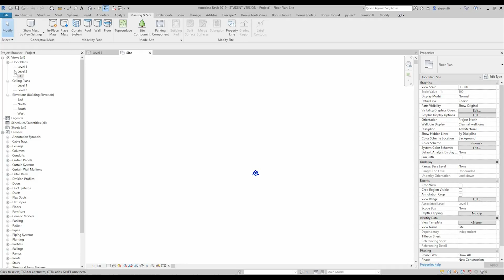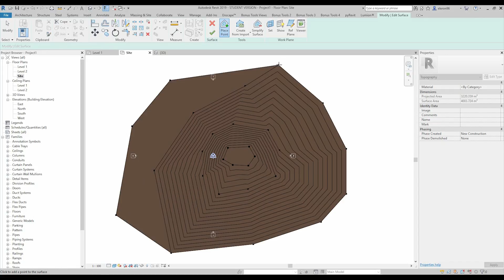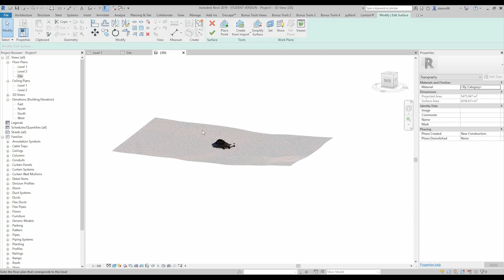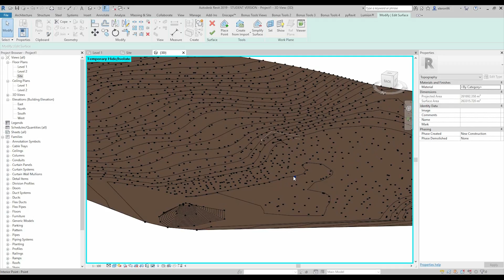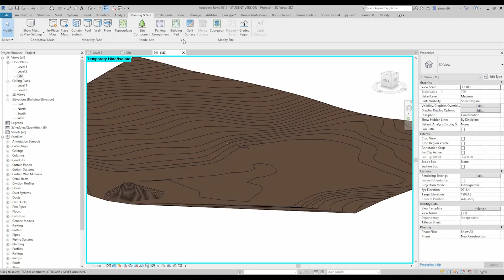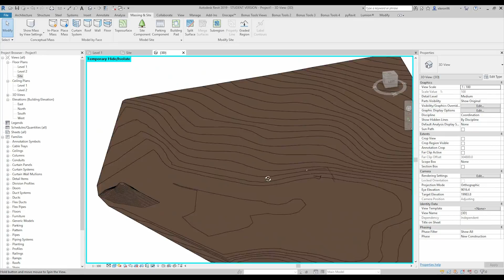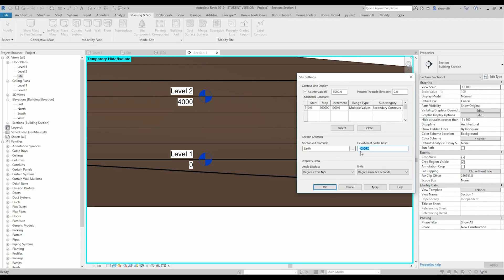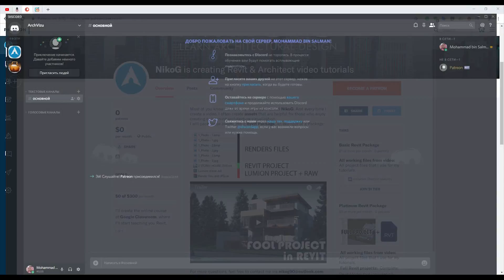Toposurface in Revit Part 1 [LR5M]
Hello everyone, here is Potosufrace series part one! Ill introduce you basic tools of it.

❐ COMPUTER SPECS
➫ Main PC: